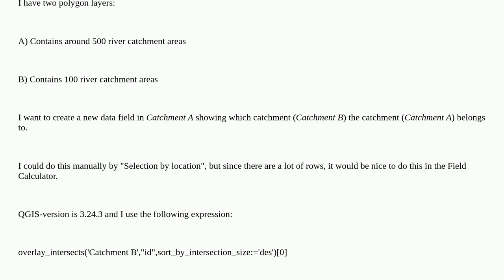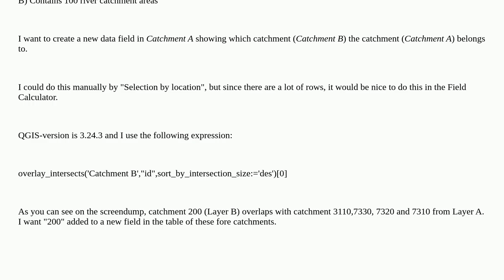Gis: Adding selection data from one layer to new field in another layer using QGIS Field Calculator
Adding selection data from one layer to new field in another layer using QGIS Field Calculator

A special thanks goes out to the awesome community

  fields-attributes qgis overlapping-features field-calculator polygon